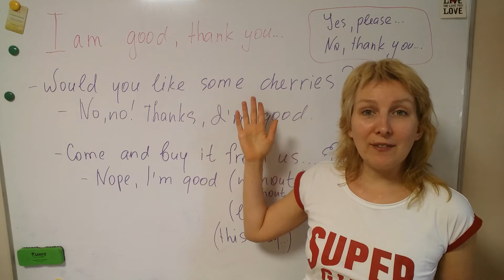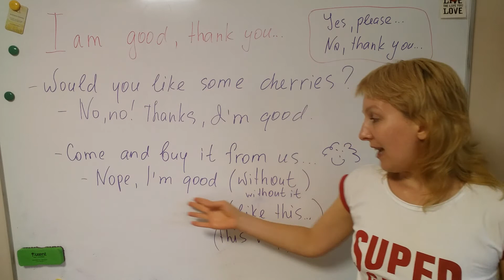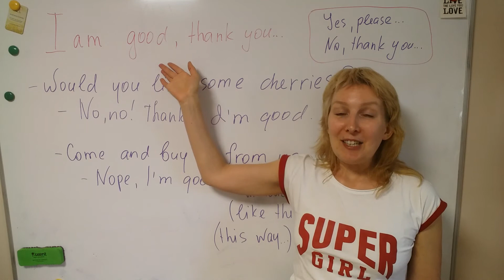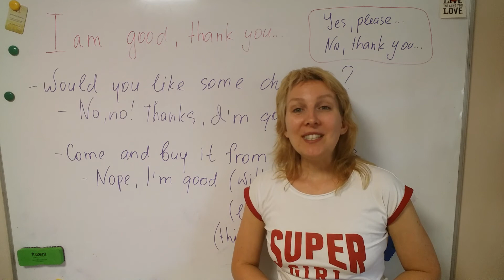EN - I'm good, thank you!!